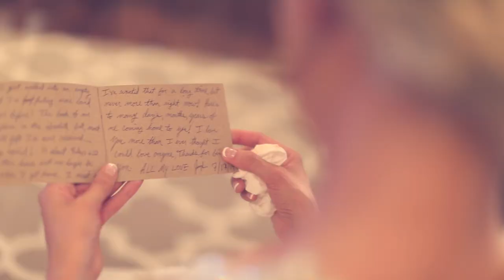Liz + Joseph Wedding Film | Cotton Creek Barn | 2014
Liz and Joseph are an amazing couple! We can tell they were made for each other. Our favorite part of their wedding was the reading of their letters. It couldn't have been any sweeter.